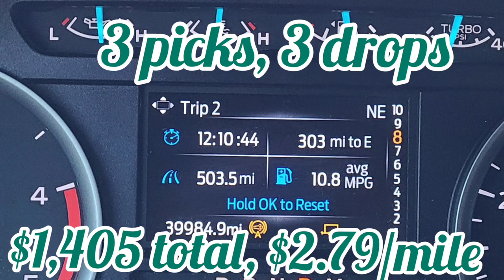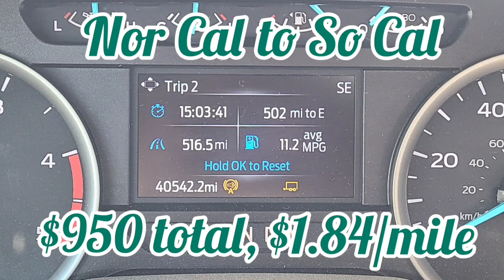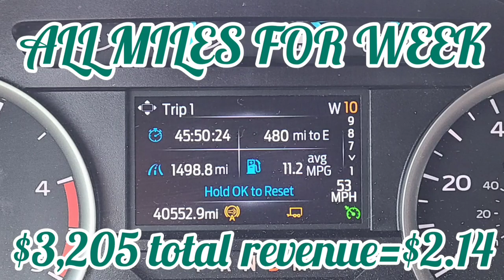Week 44 - 3.5 days, check out my loads!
Quick & easy week - 1 local day, and a trip to Nor Cal and back.

Things that I use on a daily basis, you might want to purchase as well!

back pillow
34 oz Coffee Mug
Tire Pressure Gauge
Deerskin Gloves
FMCSA Handbook
VAVA dual dash cams
Garmin GPS+Dash cam

LOAD SECUREMENT:
chain binders 4 pack
2 pack g70 5/16" 20' chain
4 pack clevis grab hooks 5/16"
D ring car straps, 12 ft., 4 pack
Lasso car straps 4 pack
Over the tire car straps
Tarp bungees 9 pack

EXTRAS:
wireless car charger + mount
yellow safety vest
ladies pink safety vest